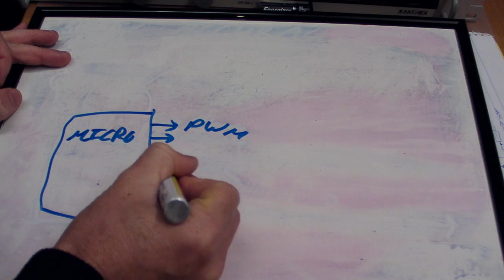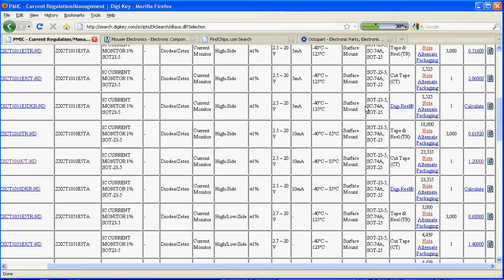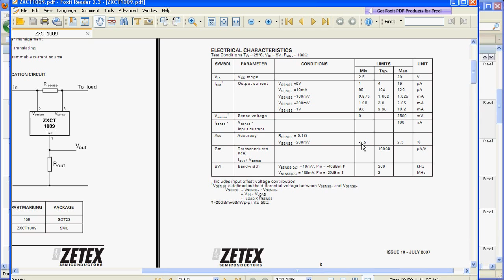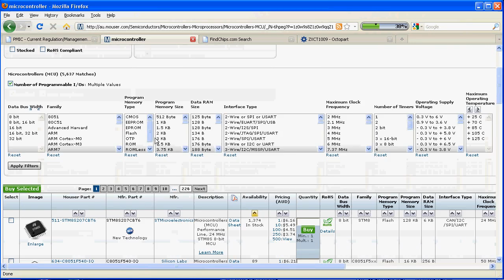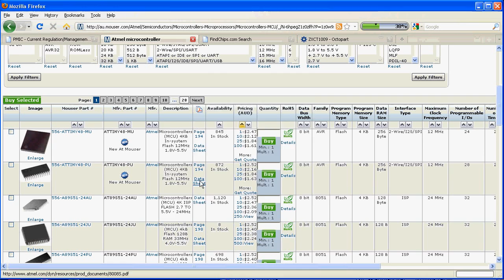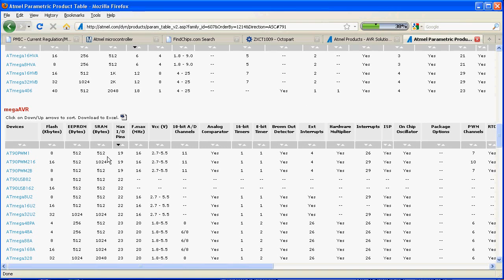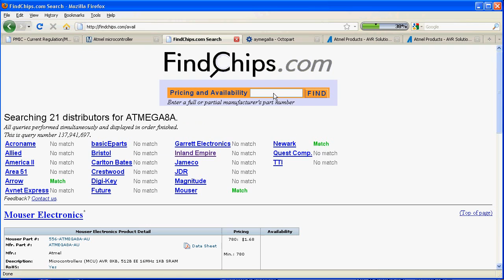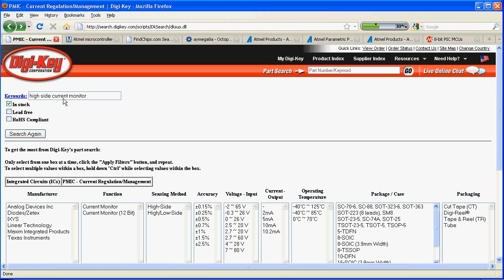EEVblog #87 - Let's hop on the Electronics Design Merry-Go-Round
Dave demonstrates how much fussing around can be involved in selecting just a couple of cost optimised parts for a new design, using Digikey, Mouser, FindChips, Octopart and Atmel websites.